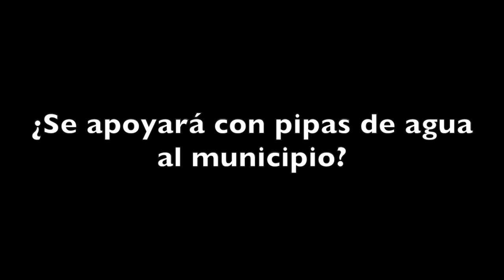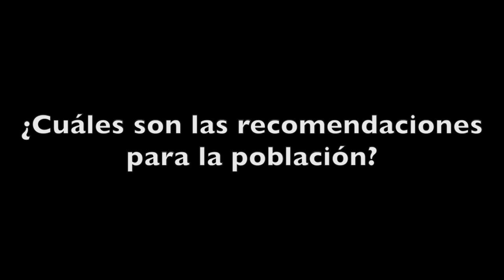CORTE DEL SUMINISTRO DE AGUA /30 DE OCTUBRE AL 4 DE NOVIEMBRE